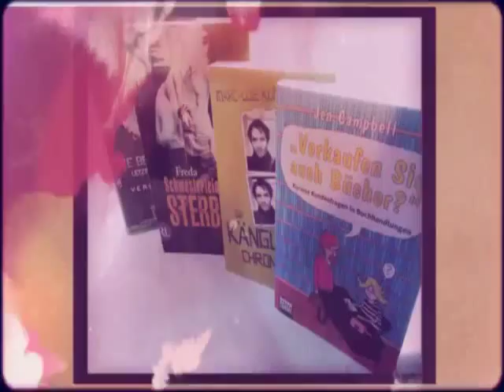Hallo!!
...und Herzlich Willkommen auf meinen Kanal! Ich freue mich, dass du den Weg hier her gefunden hast und hoffe, dass dir meine Video gefallen. Es geht um Bücher!! Meine Lieblingsgenre sind Jugendbuch, Dystopie, Thriller und Steampunk :P Klick dich doch einfach mal durch die Playlists durch und schau ob was für dich dabei ist^^